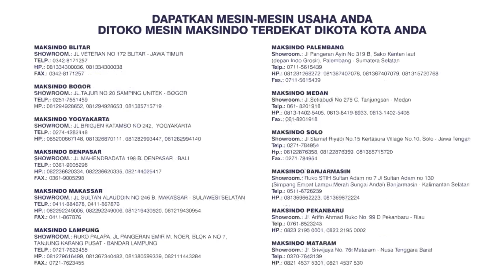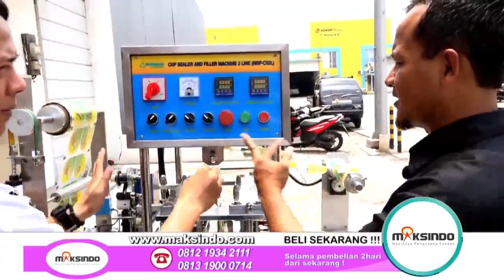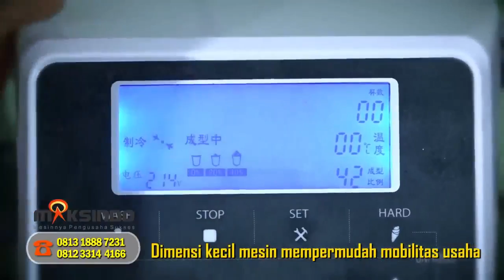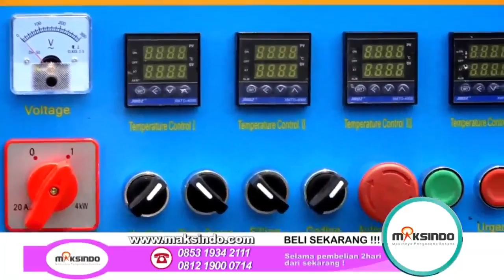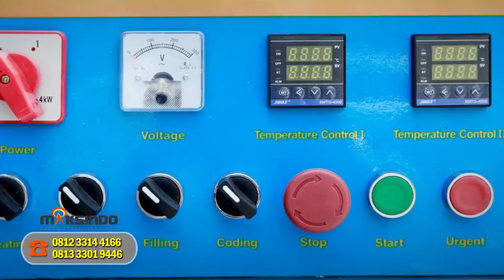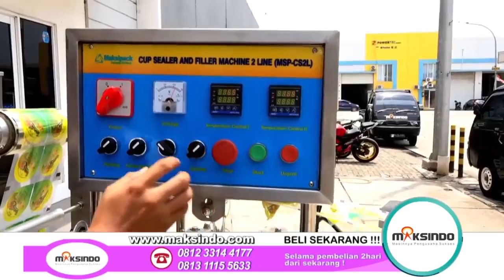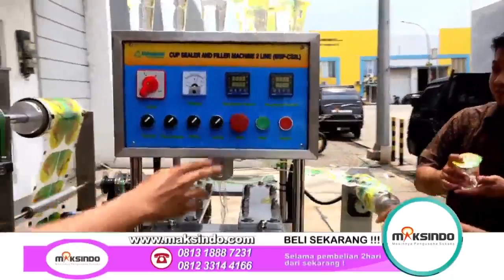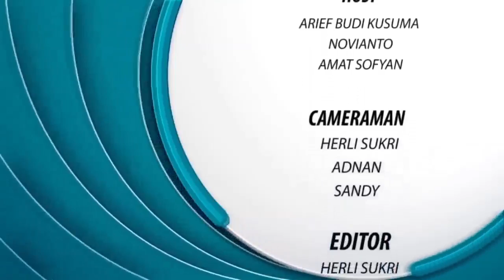PENGEMASAN PRODUK MINUMAN SKALA INDUSTRI Dengan Mesin Cup Sealer Otomatis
[Hallo Maksindo]

PENGEMASAN PRODUK MINUMAN SKALA INDUSTRI

TYPE MESIN : MESIN CUP SEALER LINE 2 & 4

Bersama : Sofyan & Arief

Langsung dari: Maksindo Pusat - Cakung, Jakarta Timur